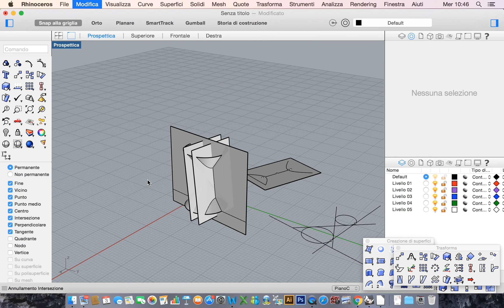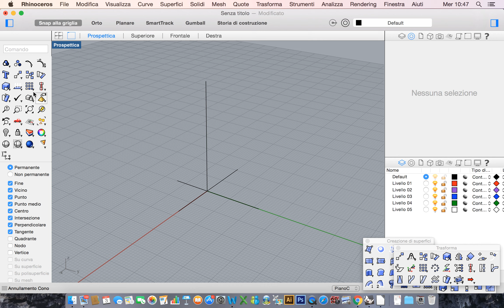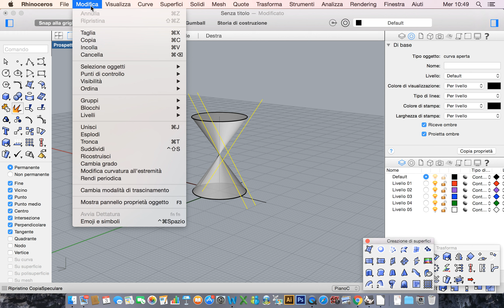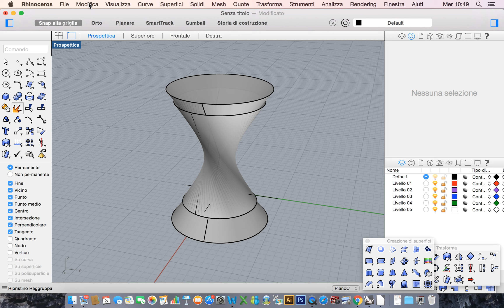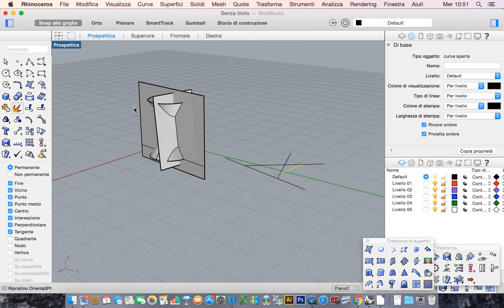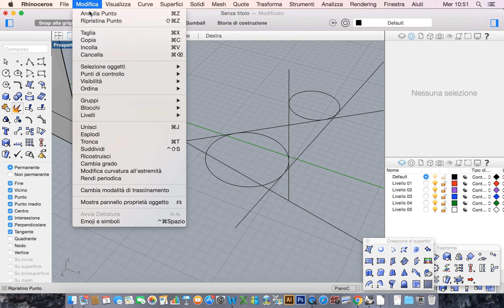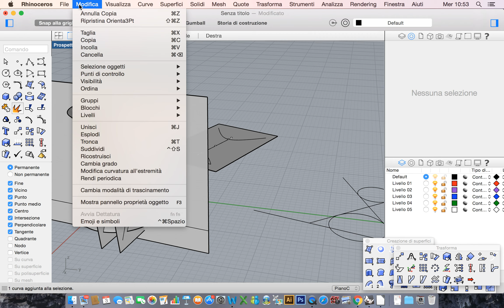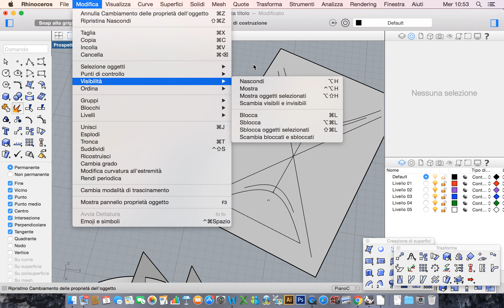Iperboloide a una falda e cono asintotico, l'iperbole sezione, ricerca degli asintoti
Con lo strumento della modellazione 3D di Rhino, in questo video cerco l'iperbole ottenuta come sezione tra un iperboloide a una falda e un piano preso opportunamente (leggi tutto). L’aspetto che in questo video mi interessa curare maggiormente non è tanto la sezione in sé (la cui determinazione è banale con il comando "intersezione oggetti"), ma è la determinazione 3D degli asintoti dell'iperbole sezione. Mi limito all'essenziale.

Per la geometria proiettiva dello spazio un iperboloide a una falda è una superficie quadrica, doppiamente rigata; cioè coperta da due schiere di rette, con la caratteristica che ciascuna retta della prima schiera interseca tutte le rette della seconda schiera (nella pratica è sufficiente disegnare una sola delle due superfici). Ciascuna schiera è ottenuta dalla rotazione (con Rhino, comando “rivoluzione”) di una retta “generatrice” sghemba rispetto all’asse dell'iperboloide (la superficie risulta non sviluppabile perché due rette consecutive infinitamente vicine della stessa schiera risultano sghembe); infatti, se la retta generatrice e l’asse fossero incidenti, la “rivoluzione” della retta  attorno all’asse determinerebbe un cono (per questo anche il cono è una superficie rigata coperta da una doppia schiera di rette, ma questa volta risulta sviluppabile perché due rette consecutive infinitamente vicine della stessa schiera risultano incidenti).

Per determinare due qualsiasi generatrici opposte, scegliamo la prima (come già detto, sghemba rispetto all’asse dell’iperboloide) e specchiamola (comando “copia speculare”) rispetto ad un piano qualsiasi contenente l’asse (comando “piano 3 punti”): la retta di partenza e la retta “specchiata” sono le due generatrici cercate delle due schiere opposte e sovrapposte dell’iperboloide a una falda.

Come già detto, ciascuna retta della prima schiera interseca tutte le rette della seconda schiera, pertanto due generatrici opposte sono incidenti in un punto P e quindi formano un piano che noi chiameremo "degenere”. Il piano "degenere”, per costruzione, seziona l'iperboloide a una falda proprio nelle due rette incidenti (nel senso della geometria differenziale, cioè da un punto di vista infinitesimale, il piano “degenere” è tangente l’iperboloide proprio nel punto P, e l’iperboloide è detta “superficie a punti iperbolici”; secondo la medesima classificazione una superficie può essere definita “a punti ellittici” -vedi il caso dell’ellissoide-, oppure può essere definita “a punti parabolici” -e queste sono, da un punto di vista topologico, le più interessanti).

Il piano “degenere”, dunque, in modo sorprendete determina una conica, appunto, “degenere” (cioè, due rette incidenti); e non determina una delle possibili sezioni “canoniche”, ellisse, parabola o iperbole, come ci si aspetterebbe per un qualsiasi altro piano!

Ora, per dirla alla maniera di David Hilbert, le due generatrici opposte segnano un cosiddetto “passo di montagna”; infatti, posto un osservatore proprio nel punto P d’intersezione delle due “generatrici opposte” del piano “degenere”, la superficie appare a “forma di sella di cavallo”: ai lati di  P la superficie si rialza, alle spalle e di fronte a P la superficie è in discesa (anche il parabolone iperbolico presenta le medesime caratteristiche). Con questa argomentazione, si conclude in modo intuitivo che un qualsiasi piano parallelo al ”piano degenere" genera una curva sezione a due “rami” (bi-grafica), e quindi   solo un’iperbole (in questo caso sono esclusi il caso dell’ellisse e il caso della parabola).

Volendo però generalizzare, aggiungo anche che il nome della sezione, ellisse, parabola o iperbole, è strettamente legata al cosiddetto "cono asintotico" dell'iperboloide; dunque, anche gli asintoti dell’iperbole sezione sono legati al medesimo "cono asintotico" (nel video il "cono asintotico" è stato individuato già dai primi passaggi)!! Il "cono asintotico" è la superficie a due falde formata dalle infinite rette, condotte dal centro dell'iperboloide, e parallele alle generatrici di entrambe le schiere dell'iperboloide.

Possiamo, infatti, definire con la massima precisione il nome della sezione di un iperboloide a una falda, ellisse, parabola o iperbole, a seconda di come il piano di sezione si rapporti con il relativo ”cono asintotico" dell’iperboloide: se il piano seziona una sola falda del "cono asintotico”, allora la sezione con l’iperboloide è un’ellisse; se il piano seziona entrambe le falde del "cono asintotico”, allora la sezione con l’iperboloide è un’iperbole; se il piano è parallelo ad una generatrice del "cono asintotico”, allora la sezione con l’iperboloide è una parabola.

Testo da completare ancora in fase di scrittura .

Buona visione!

Piero Salemi